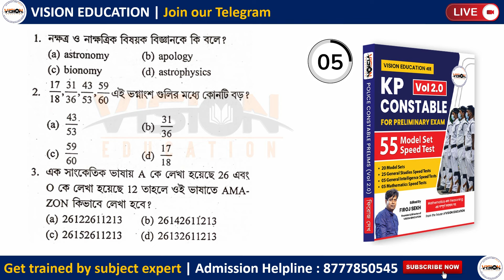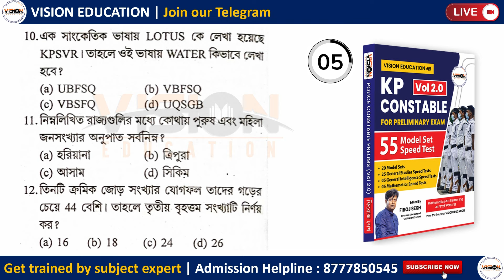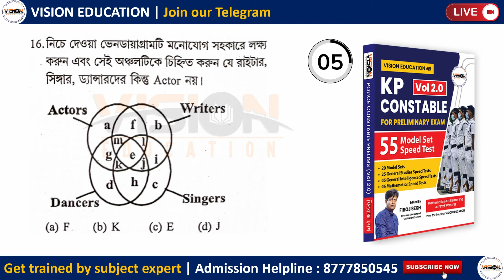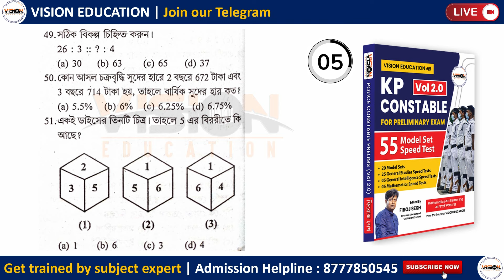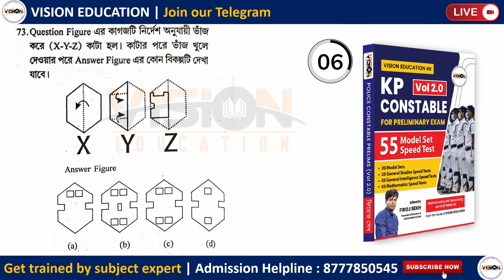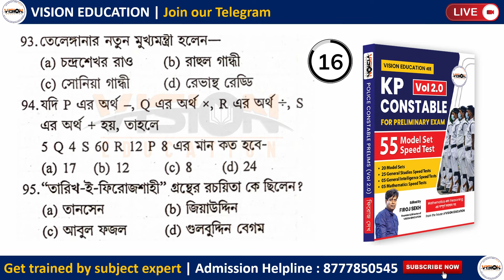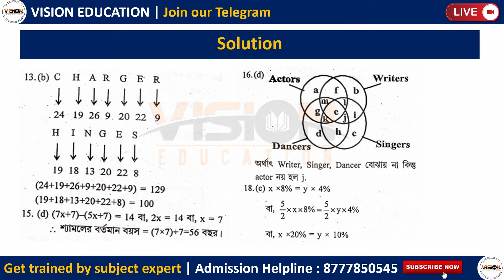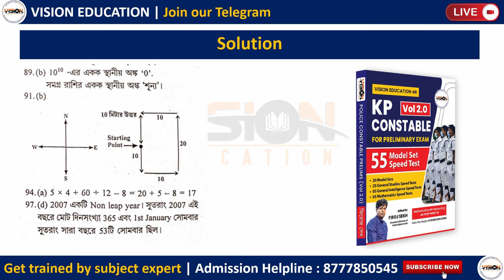Free Live Model Set (100 MCQs) | KP Prelims (Vol. 2) | Model Set 02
👉 Join us live for an immersive educational experience focused on Vision Education's Model Set 01 for WBP & KP Main exams. Dive deep into key concepts and problem-solving strategies in this interactive session designed to enhance your preparation. Don't miss out on valuable insights and guidance from expert educators!"

Get ready to ace your exams with expert guidance and a thorough review of key concepts!

👉 Police Constable (WBP & KP Main) Vol. 2 (100 Practice Sets)

👉 KP Constable for Preliminary Exam (55 Model Sets & Speed Tests)

👉 Police Constable (Main পরীক্ষার জন্য) (77 Model Sets & Speed Tests)

👉 Police Constable Practice Set (for Preliminary Exam) (50 Model Sets & Speed Tests)

📚 রণক্ষেত্র ব্যাচ - 2 WBP & KP Revision & Practice Batch 2024